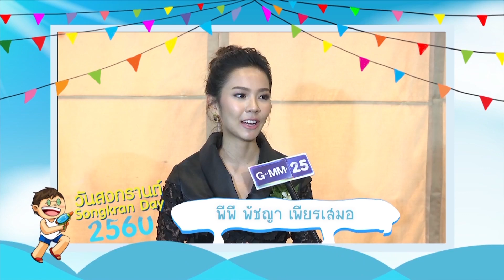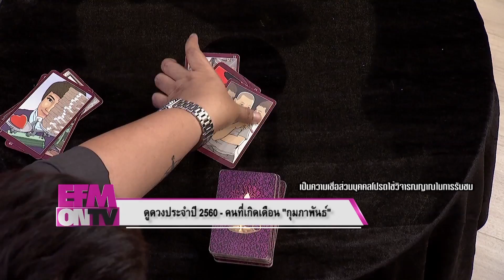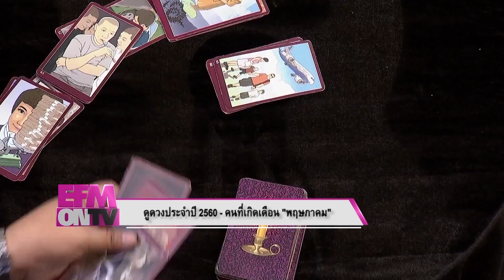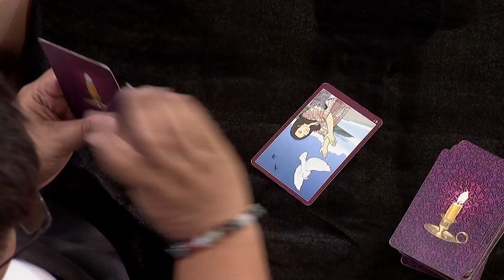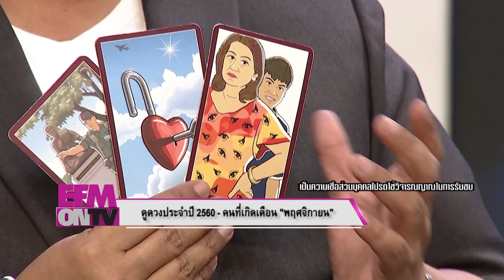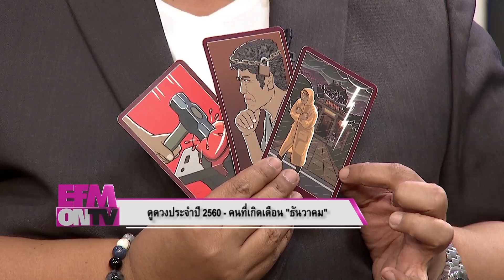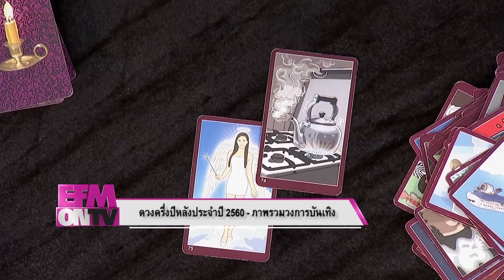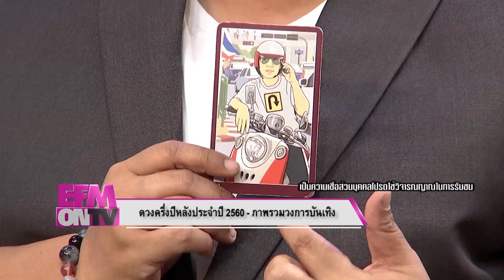EFM ON TV - หมอวั๊ง ดูดวงครึ่งปีหลังใครจะแป้ก! ใครจะปัง! วันที่ 13 เมษายน 2560